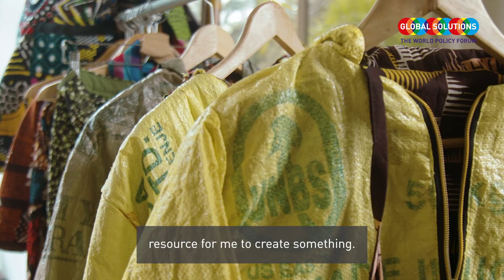YGC Recoupling Awards 2023 - Kimuli Collections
FROM PLASTIC WASTE TO FASHION & INCLUSION

- Pitch by Juliet Namujju (CEO & Founder, Kimuli Collections, Uganda) for the Global Solutions Summit 2023 in Berlin